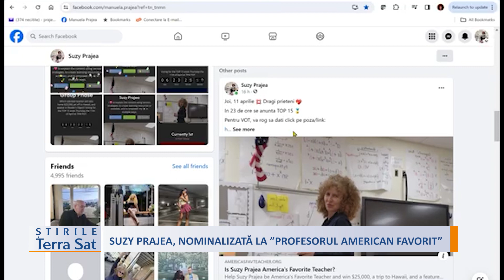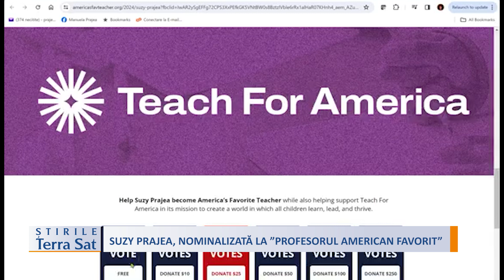SUZY PRAJEA, NOMINALIZATĂ LA ”PROFESORUL AMERICAN FAVORIT”